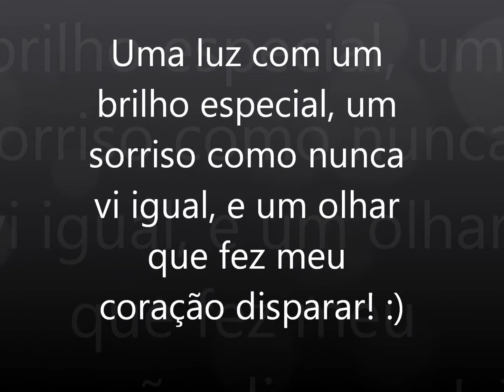Vanessa Paquete Uma Mulher Extraordinária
Uma luz com um brilho especial, um sorriso como nunca vi igual, e um olhar que fez meu coração sorrir :)